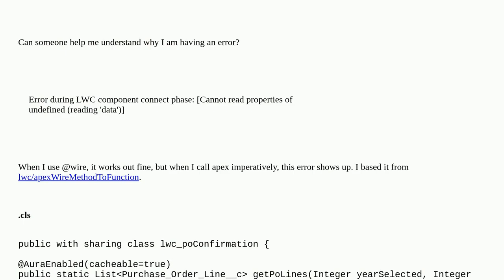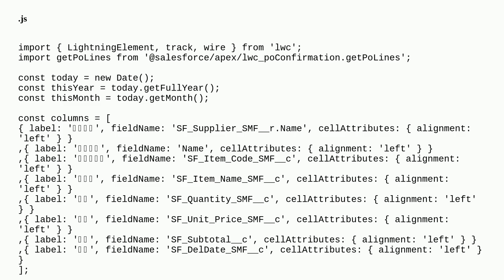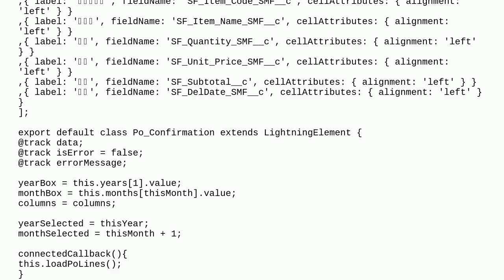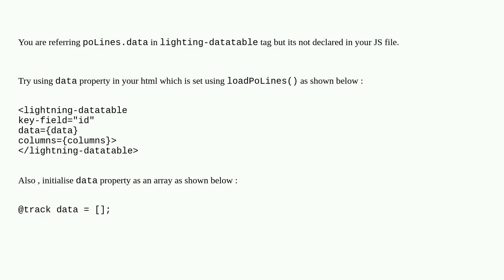Error during LWC component connect phase: [Cannot read properties of undefined (reading 'data')]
A special thanks goes out to the community

  lightning-web-components